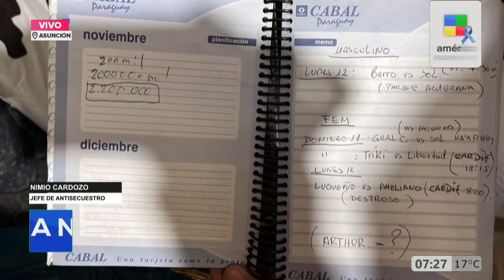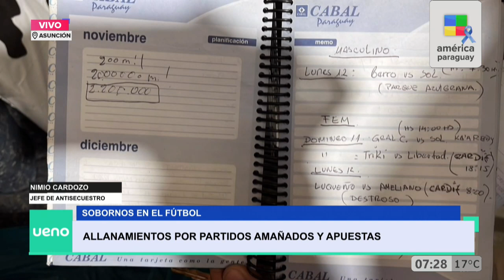Nimio Cardozo, jefe de Antisecuestro, sobre el secuestro de Silvio Fiedler y sobornos en fútbol.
El jefe de Antisecuestros, Nimio Cardozo, afirmó que “la casa allanada es el lugar donde estuvo Silvio”.

En AN primera edición, enterate de todos los detalles tras el allanamiento de la vivienda.